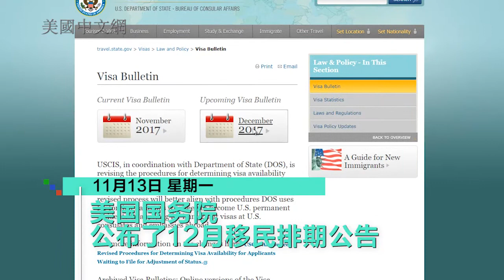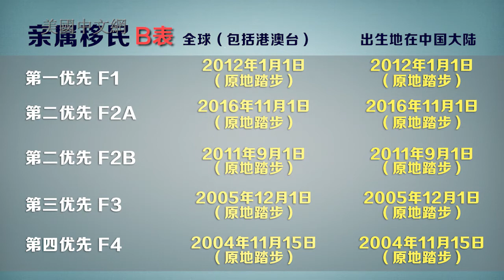1114最新美国移民排期出炉 A类各项推进 B类停滞不前